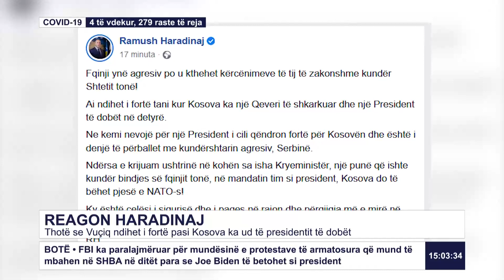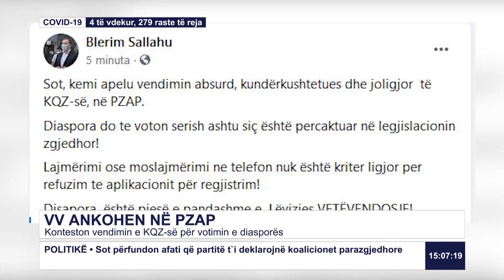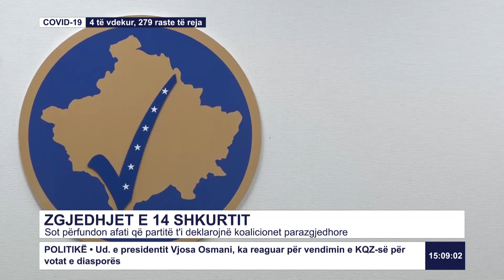RTK LAJME 15:00 12.01.2021